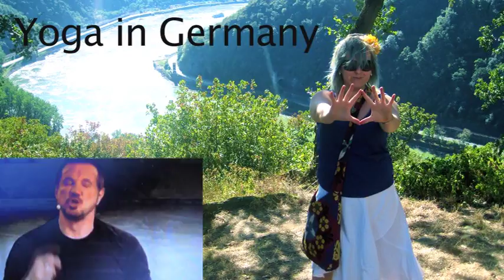2013 Camp Leaders Video Introduction - Jenny Wood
Camp Leaders Introduction Video
I roped my friends into telling you stories so you get an honest opinion of who I am, put to pictures and videos of some hobbies and jobs I have undertaken. With a dash of Diamond Dallas Page Yoga, as that man in my inspirational hero.